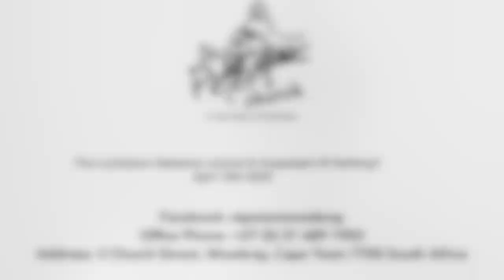The Lockdown Sessions Volume 8 April 15 2020. Expectant Of Nothing?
Thoughts for St Peter's Church, Mowbray during Cape Town's 2020 Coronavirus Lockdown